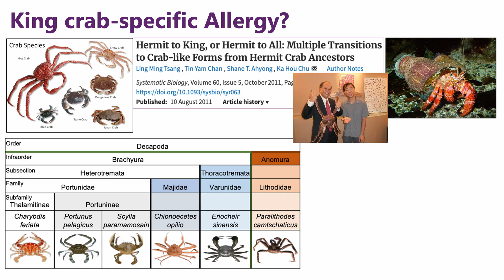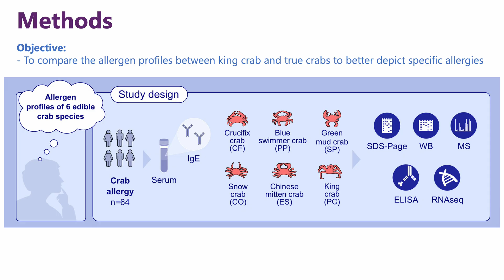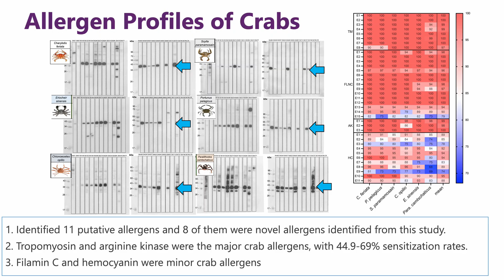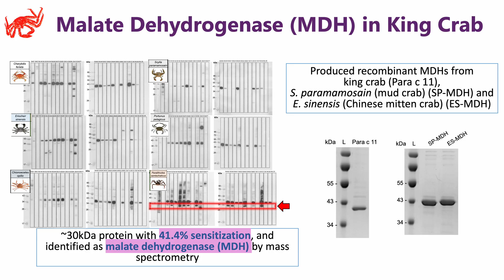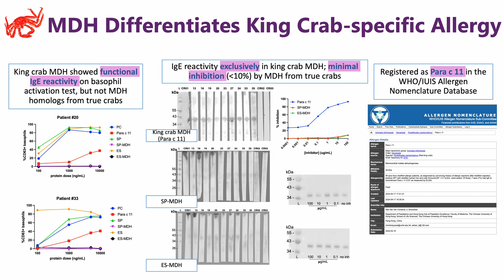Allergen repertoire of six widely consumed crab species and king crab-specific allergen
Christine Wai from the Chinese University of Hong Kong, Hong Kong SAR, China, presents their research findings published in Allergy: